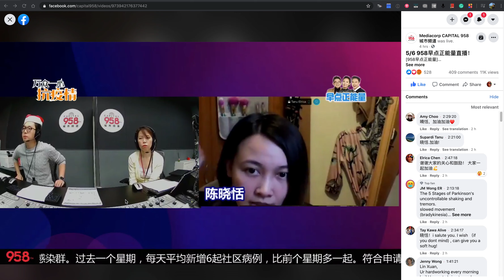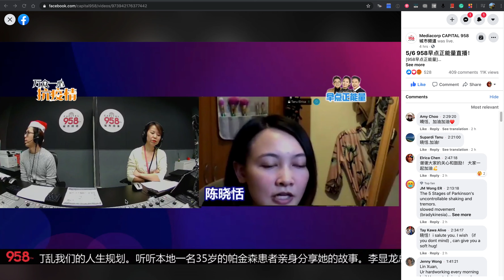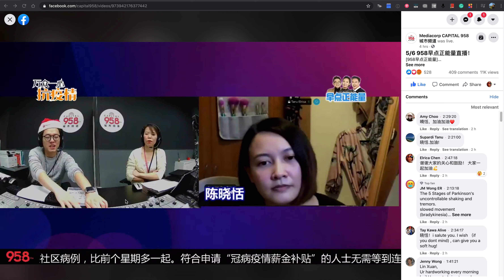Why am I making my journey with Parkinson's disease public?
Interview with Chinese radio station 958 Part 6 of 6